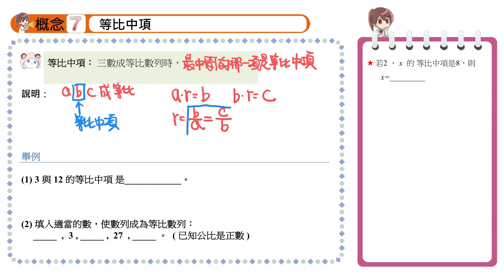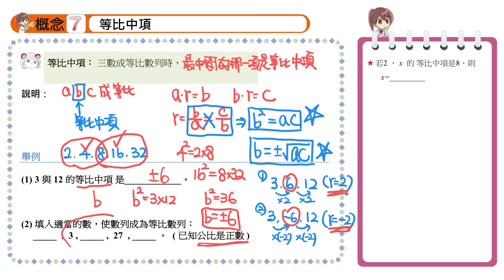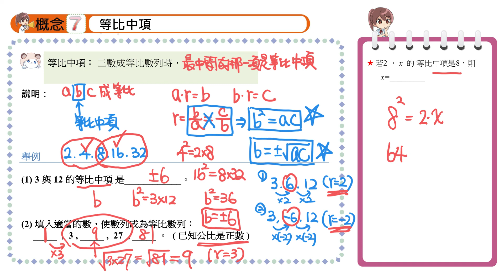【概念7】等比中項